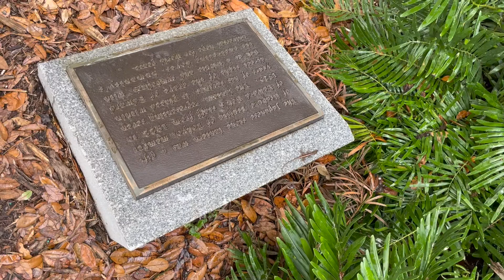Serenity Now - Bok Tower Gardens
Wander the Box Tower grounds accompanied by sounds of nature as well as Carillon music.  Pictures and video taken during 4 or 5 visits over Easter Week 2021.

Bok Tower is located in Lake Wales, Florida on top of what locals audaciously call a "mountain",  324 feet above sea level.    About an hour south of Orlando.